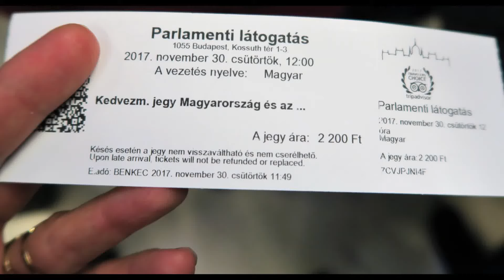Palatul Parlamentului din Budapesta